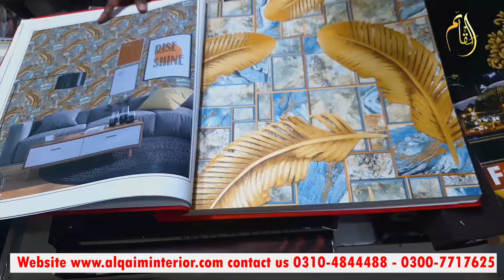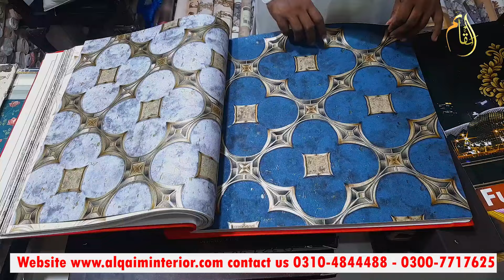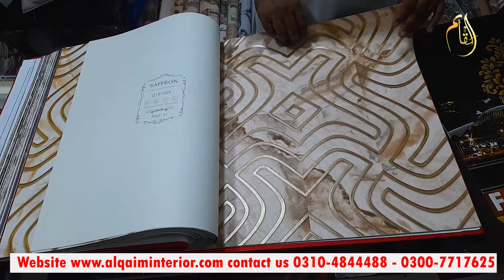New Wallpaper Design For Living room | Get Imported Wallpaper || Wallpaper Price in Pakistan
Al Qaim Interior Design
Shop # 04 Madina Tower Muslim Town Lahore
We Deal all over the Pakistan clients with reasonable budget
Al Qaim Interior design is the art and science of enhancing the interior of a building to achieve a healthier and more aesthetically pleasing environment for the people using the space.
Whosale Wallpape Vidoe

 • Get Wholesale Wallpaper New Design | ...
Cheapest wallpaper Market In Pakistan
Turkish Style Fancy wallpapers sasta Market Marvelous
High Class wallpapers Designing Idea's For Living Room /Bedroom bedroom wallpapers, wallpaper meaning in urdu, blind wallpaper,
wallpaper design 2024
wallpaper trends 2024
2024 wallpaper trends
trending wallpaper 2024
wallpaper 2024 trends
living room wallpaper trends 2024
wallpaper for livingroom
wallpaper design
floral wallpaper
modern wallpaper
luxury wallpaper
versace wallpaper
wallpaper uk
silver wallpaper
black and gold wallpaper
tree wallpaper
funky wallpaper
wallpaper online
damask wallpaper
purple wallpaper
cream wallpaper
glitter wallpaper
black floral wallpaper
strawberry thief wallpaper
brick effect wallpaper
dark floral wallpaper
contemporary wallpaper
blue floral wallpaper
pink floral wallpaper
green floral wallpaper
anna french wallpaper
black and white floral wallpaper
decorators best wallpaper
florencecourt wallpaper
vintage floral wallpaper
grey brick wallpaper
feather wallpaper
custom wallpaper printing
large floral wallpaper
grey panel wallpaper
stripe wallpaper
buy wallpaper online
vinyl grasscloth wallpaper
3d brick wallpaper
lee jofa wallpaper
trendy wallpaper
bunny wallpaper
wallpaper for powder room
marble effect wallpaper
black brick wallpaper
polka dot wallpaper
luxury wallpaper brands
quadrille wallpaper
wall paper design for living room
poppy wallpaper
patterned wallpaper
olive green wallpaper
design your own wallpaper
wallpaper for dining room
thistle wallpaper
living room wallpaper ideas
modern floral wallpaper
tempaper designs
black and silver wallpaper
clarke and clarke wallpaper
discount wallpaper online
raphael wallpaper
white and silver wallpaper
green and white wallpaper
navy and silver wallpaper
subtle wallpaper
designer wallpaper for walls
black damask wallpaper
large scale wallpaper
bespoke wallpaper
neutral floral wallpaper
greek key wallpaper
navy floral wallpaper
blue stripe wallpaper
high end wallpaper brands
scandi wallpaper
modern wallpaper designs
print your own wallpaper
wall murals for living room
premium wallpaper
chicken wallpaper
bold floral wallpaper
black and cream wallpaper
seabrook designs wallpaper
superfresco easy wallpaper
brewers wallpaper
josef frank wallpaper
wall paper design for bedroom
leaves wallpaper
custom made wallpaper
blue and silver wallpaper
blue damask wallpaper
ronald redding wallpaper
large flower wallpaper
ticking stripe wallpaper
jungalow wallpaper
pink stripe wallpaper
print wallpaper
lining wallpaper
grey floral wallpaper
white and blue wallpaper
best wallpaper for textured walls
grey and silver wallpaper
lillian august wallpaper
citrus wallpaper
moody floral wallpaper
voysey wallpaper
tile effect wallpaper
green stripe wallpaper
white floral wallpaper
grey wallpaper living room